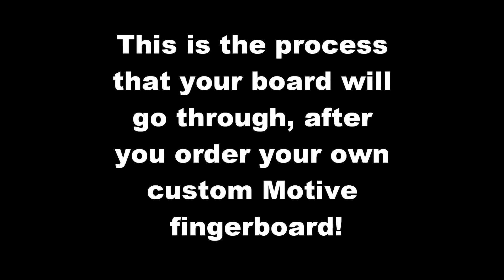Motive custom decks: In the making.